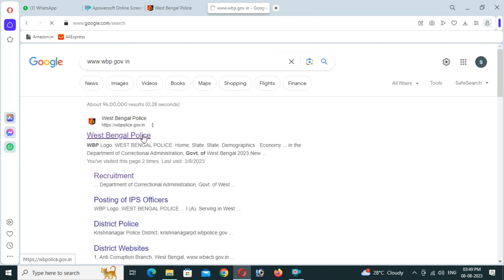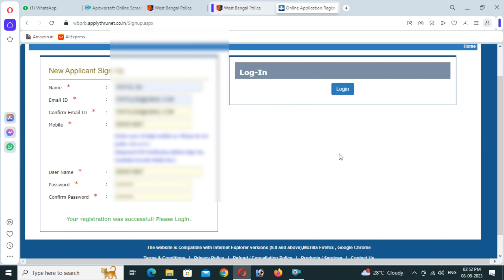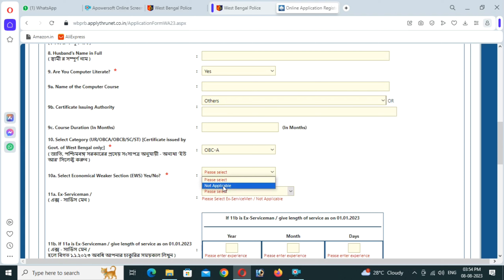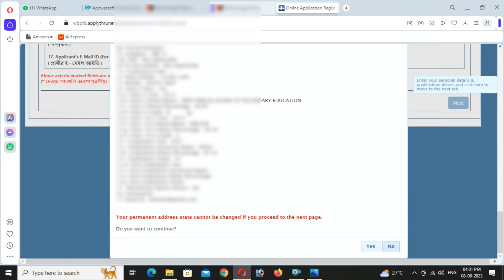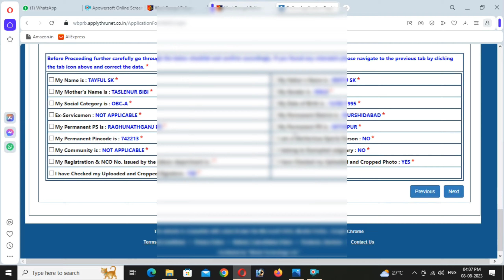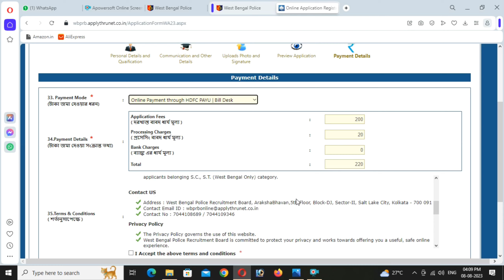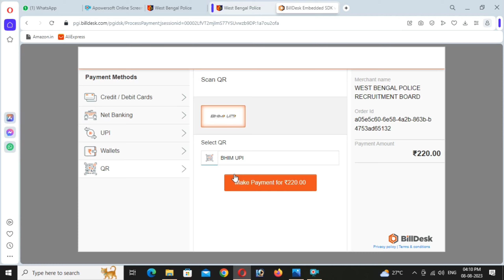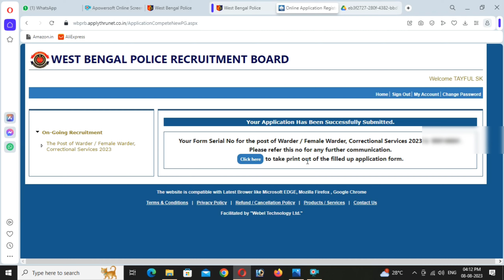How To Apply West Bengal Jail Police 2023 || পশ্চিমবঙ্গ জেল পুলিশ কিভাবে আবেদন করবেন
Topic Cover:-

wbp police new vacancy 2023

wbp police new vacancy 2023 male

wbp police constable new vacancy 2023

wbp jail police new vacancy 2023

wbp police vacancy 2023

wb police si new vacancy 2023

wb police constable vacancy 2023

wb police constable recruitment 2023 date

wb police si new recruitment 2023

wbp warder form fill up

wbp result

wbp lady constable exam date 2023

wbp jail police recruitment 2023 form fill up

wbp jail police recruitment 2023 syllabus

wbp jail police recruitment 2023 vacancy

wbp jail police recruitment 2023 age limit

wbp jail police recruitment 2023 salary

wbp jail police recruitment 2023 height

wbp jail police recruitment 2023 apply online

wbp jail warder recruitment 2023

wbp warder form fill up online 2023
wbp female warder form fill up online 2023

wbp jail police form fill up, wbp jail Warder Apply, wbp jail police recruitment, wbp jail police online Apply, wbp Warder Recruitment, wbp recruitment 2023